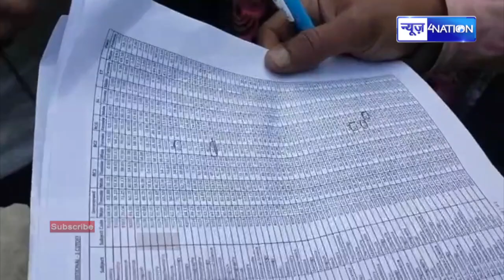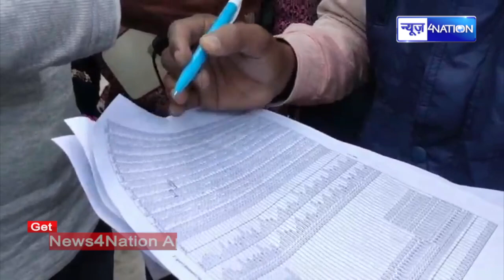Patliputra University में Students के साथ बड़ा खेल हो रहा है, खुलासे ही मच जायेगा तहलका | News4Nation